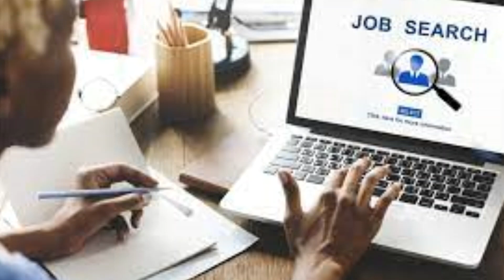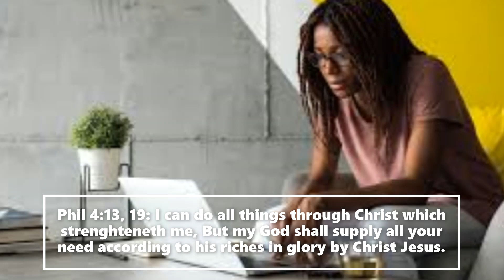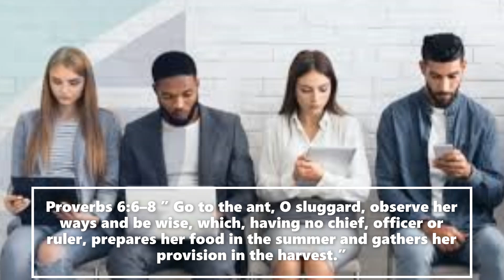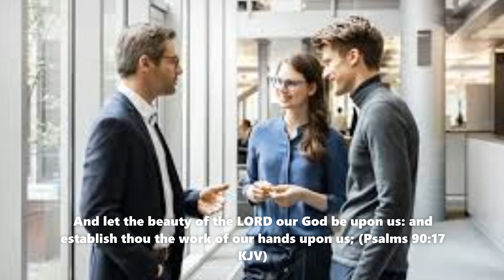SCRIPTURES AND PRAYERS FOR WORK, CAREER, AND JOB IN 2023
SCRIPTURES AND PRAYERS FOR WORK, CAREER, AND JOB
Finding a job in today’s economy can be a very difficult undertaking. We all need a job to survive. Without it, we feel worried because we cannot provide our basic needs. Having a stable, well-paid, and valued job is anyone’s dream. In the absence of a function to be performed, the individual feels restless and the lack of a job can affect the well-being of an entire family. It might be tempting to give up, but God wants us to be contributing members of society and follow his leading and guidance to the right place of employment. He knows the timing and the place where we will be able to use our gifts and talents for the glory of his Kingdom. And as Christians, we know that the Lord will always provide for his children no matter what comes our way.
 It is important to put your trust in God. In times like these, when the world is becoming so difficult to live in, prayer is a powerful option for Christians.
Are you currently unemployed and seeking a job?  Well, many people are in the same situation as you are and the Bible has many scriptures about this subject.
Our God is greater than those who want to bring you down. If you believe in Jesus Christ, then all things are possible. The first thing you must know is that every job that is available belongs to God.  He is really the One who will be giving you the job.